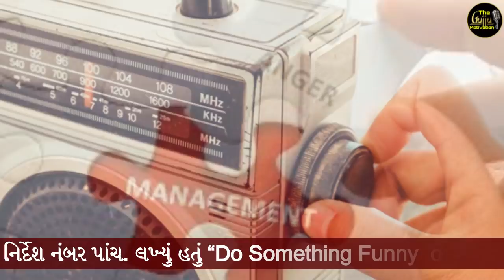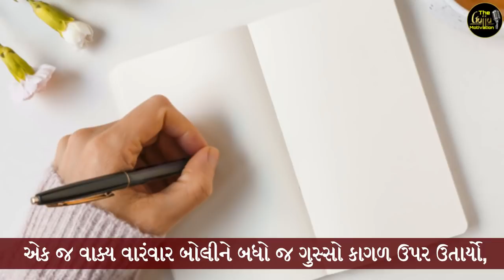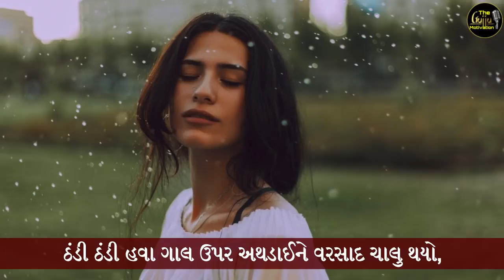જો તમને રોજ ગુસ્સો આવતો હોય તો આ વિડિયો અવશ્ય જુઓ | Best motivational story by the gujju motivation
- Gautam Miyani
- Tushar Tejani

!! See More !!